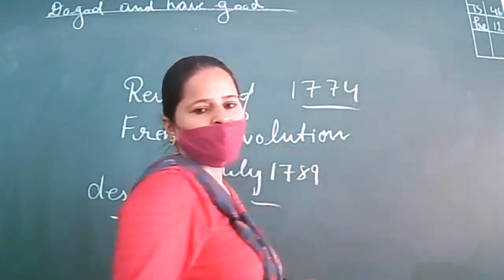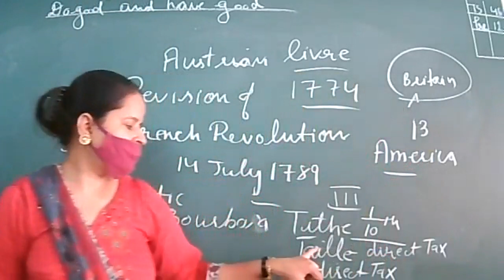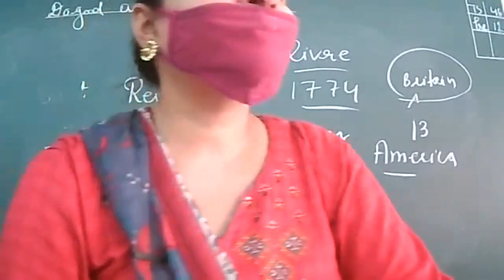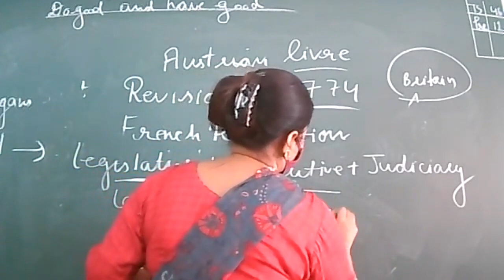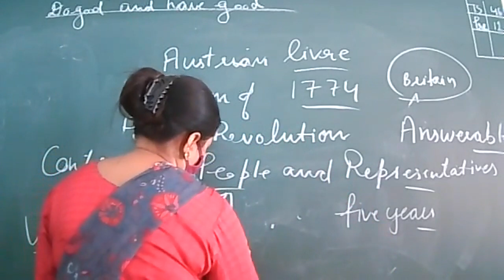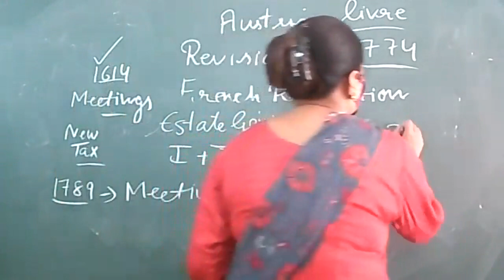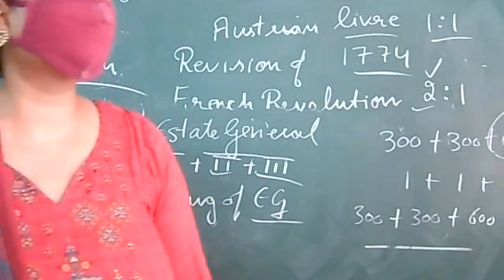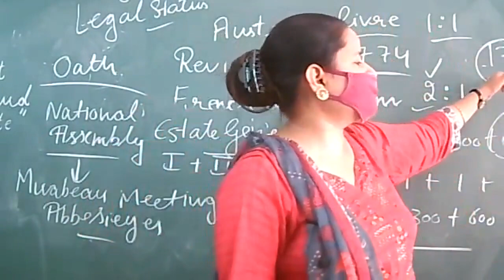9-8-21 class ix d history